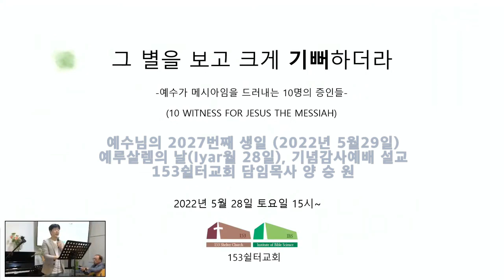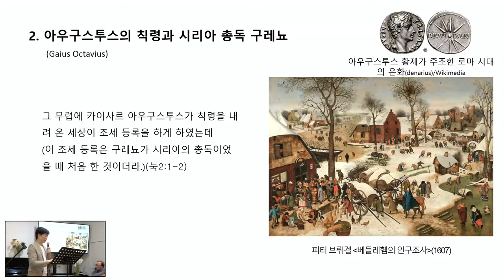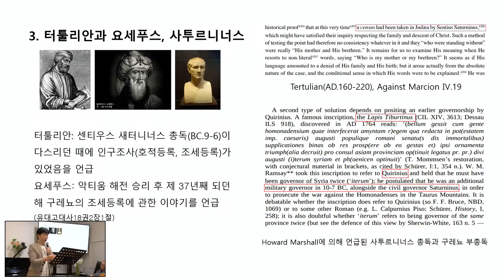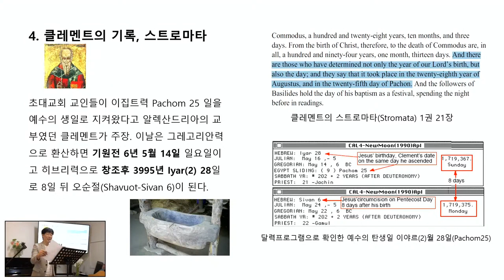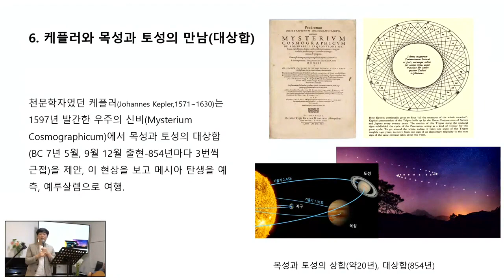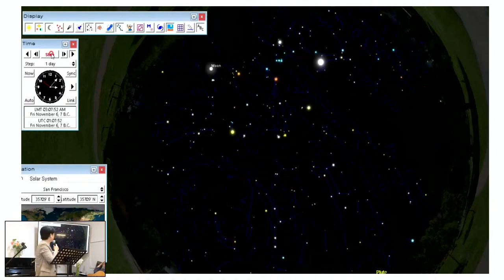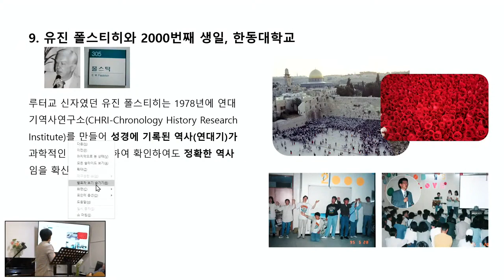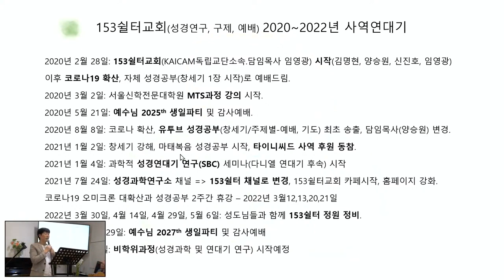예수가 메시아임을 증거하는 10명의 증인들 (2027번째 예수님 탄생일 기념 감사예배 설교-양승원), 153쉴터교회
153쉴터교회 생명을 사랑하고 살리는 교회가 되겠습니다~

더 많은 자료구매 공지사항을 원하신다면
특별히 유료후원자분들께 드리는 혜택(네이버 카페)은 다음과 같습니다.

믿음후원자 혜택 (매달 10,000원 이상)
 성경연대기SBC  1교시 (성경연대기 과학적 연구방법)영상 + PPT그림파일
 토요/주일예배 영상관련 ppt(그림파일)

소망후원자 혜택 (매달 30,000원 이상)
 성경연대기SBC  2교시 (다니엘서와 역사의 조화) 영상 + PPT그림파일

사랑후원자 혜택 (매달 70,000원 이상)
 성경연대기SBC  1교시 (성경연대기 과학적 연구방법)영상 + PPT(pdf변환파일)
 성경연대기SBC  2교시 (다니엘서와 역사의 조화) 영상 + PPT(pdf변환파일)
 다니엘 연대기 유료강의 영상 + PPT그림파일
 일부 실시간 연대기강의 영상 시청
 토요/주일예배 영상관련 ppt(pdf변환파일)

생명후원자 혜택 (매달 100,000원 이상)
 성경연대기SBC  1교시 (성경연대기 과학적 연구방법)영상 + PPT(+pdf파일)
 성경연대기SBC  2교시 (다니엘서와 역사의 조화) 영상 + PPT(+pdf파일)
 성경연대기SBC 3,4교시 (히브리왕/포로기) 영상 + PPT(+pdf파일)
 다니엘 연대기 유료강의 영상 + PPT(원본파일)
 모든 실시간 연대기강의 영상 시청
 토요/주일예배 영상관련 ppt(원본파일)
(참고로 모든 자료는 외부 유출을 금지하고 있습니다. 꼭 지켜주시기 바랍니다)

후원안내:
 153쉴터교회와 성경과학연구소 사역에 동참하여주심에 감사합니다.
  매달 자동이체는 개인이 직접 신청해야한다고 합니다~번거롭겠지만 부탁드립니다.
자세한 문의사항은 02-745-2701/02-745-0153으로 연락바랍니다.

실시간 현장 예배(15명이내)도 가능합니다.(마스크 착용필수)
 주소: 서울 종로구 명륜4가 153번지(창경궁로26길30) 153쉴터교회